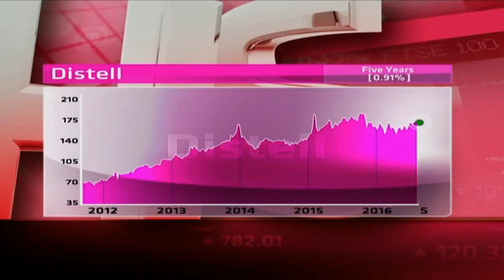Distell - Hot or Not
Distell is a producer and marketer of wines, spirits and flavoured alcoholic beverages. Its brands include Klipdrift, Nederburg and Bunnahabhain. It has a market cap of R36.6 billion, P/E ratio of 22.44 and a dividend yield of 2.30 per cent. Independent analyst Wayne McCurrie and resident expert Paul Theron from Vestact decide whether Distell is hot or not.